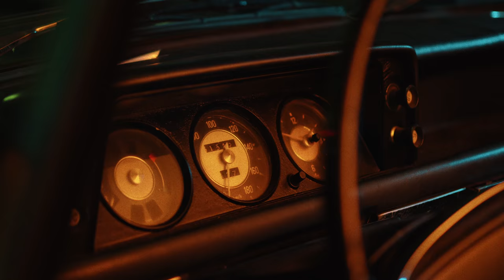Vox - Goosebumps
Check out the official music video for “Goosebumps” by Vox